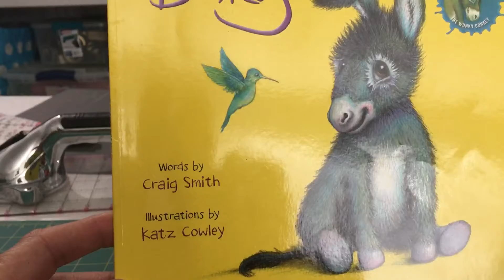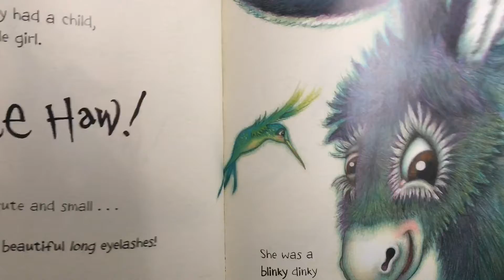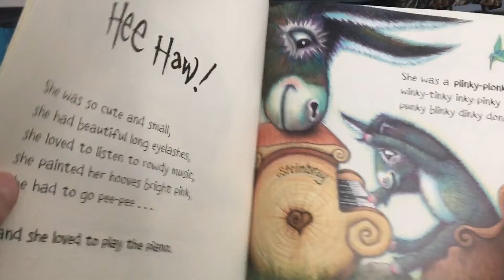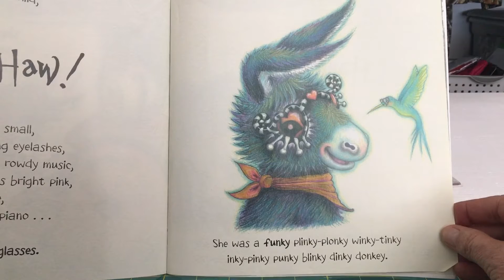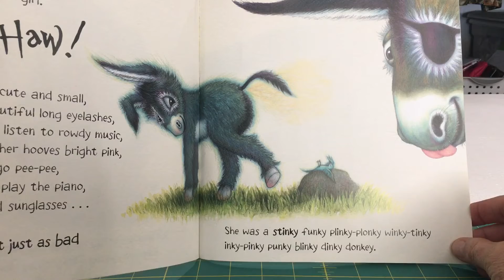Mema reads The Dinky Donkey